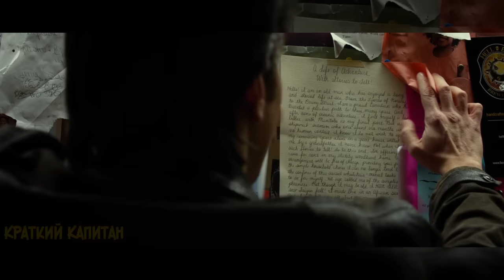Известный Ютубер смеялся над несчастьями окружающих, пока его не похитил психопат (Фильм Бивень)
Известный Ютубер делал реакции на несчастья других людей, но однажды сам попал в неприятную ситуацию.
Краткий пересказ сюжета фильма "Бивень" (2014).